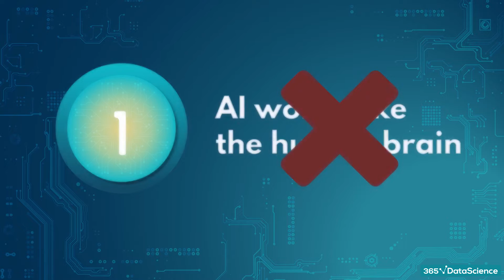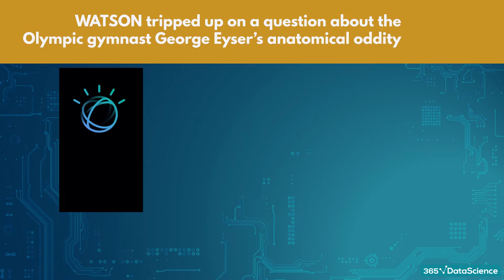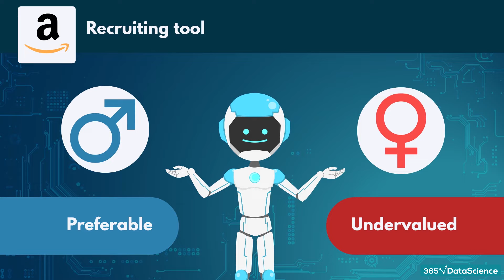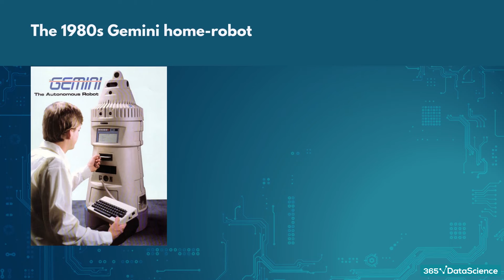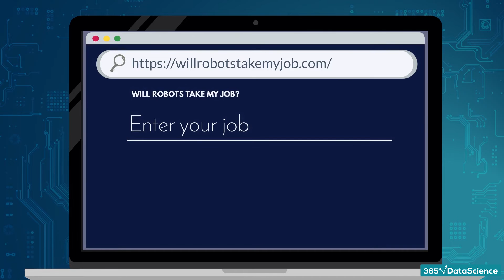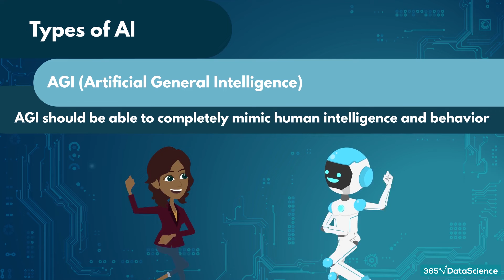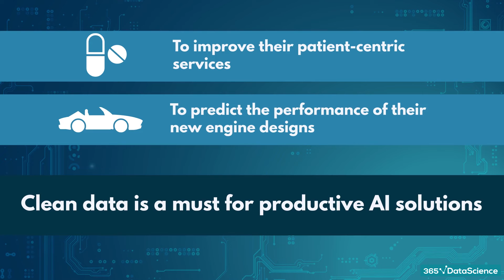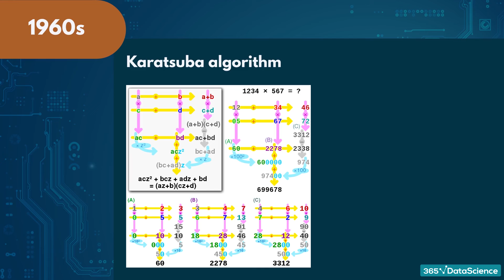Debunking 10 Common Misconceptions about AI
Here's our list of the 10 most common misconceptions about AI which we debunked with genuine pleasure!

Misconceptions about AI are spreading like wildfire.

It seems that the rapid technological advancements inspire various myths about people losing their jobs and the demise of humanity as a whole.

At the same time, the sci-fi genre paints a dystopian future where robots have taken over.

You have probably heard some of those myths. You may even find some of them believable.

That’s why we compiled a list of the 10 most common misconceptions about AI and debunked them with genuine pleasure. One by one.

So, before you end up in a heated argument with your friends about whether there’s a difference between AI and ML, check out the video and get the facts.

365 Data Science is an online educational career website that offers the incredible opportunity to find your way into the data science world no matter your previous knowledge and experience. We have prepared numerous courses that suit the needs of aspiring BI analysts, Data analysts and Data scientists.